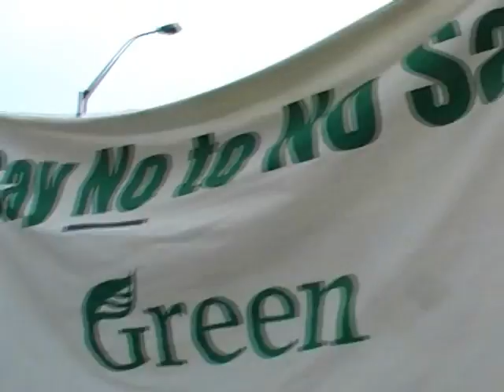'Supercity' Hikoi - Green Party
The Green Party joined the 'supercity' Hikoi.  Say no to no say!